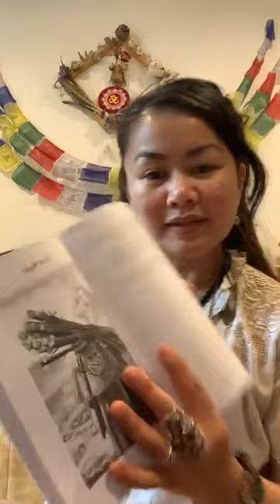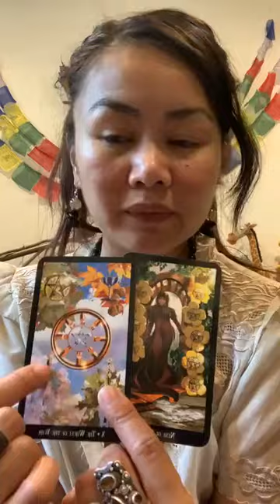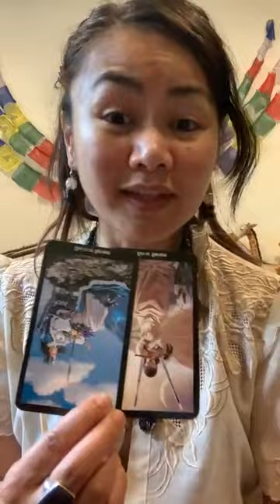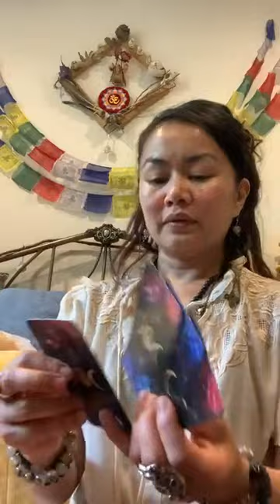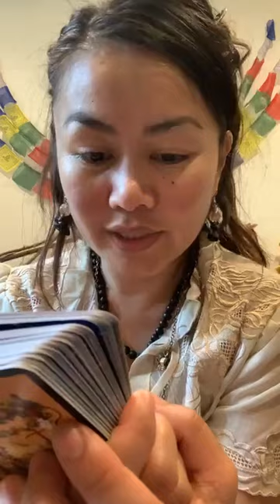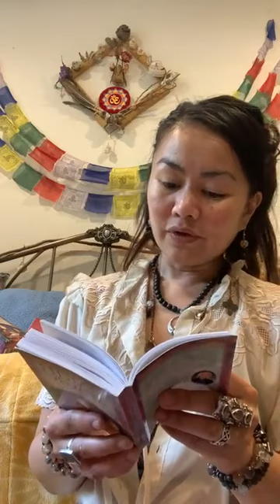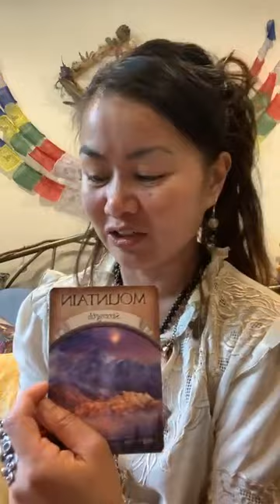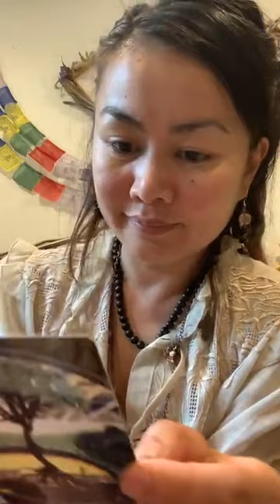August 9, 2023 (Part A) | The Truth Will Give You Wings & 🏆Rings; 8/8 Ports O’Call for The Big Fish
From one of my IG posts. -No sync issues EXCEPT the last 15-16 min cut off. Just making a Home for It here to add context/perspective to recent tonalities & topics.

Part B:  TBA

Nobody’s getting tongue tied here. The vocal expressions are being heard on every level…esp the unspoken.
Now, IDK what to think of my viewer since they exhibited the same patterns of behavior w those who crossed me w attempted hexes, but that’s none of my business.
An important lesson to pass on before we do. The flow is real.
& so is its cleansing.
This is the secret passcode to this portal.
AngelNumbers #506 pm post time & #8910 full length.

▶️ Scenario | ​⁠​⁠@atribecalledquest
▶️ Million Tomorrows | ​⁠​⁠@prettylights
▶️ More More More | Andrea True Connection
▶️ Set Fire To The Rain | ​⁠​⁠@adele
▶️ Monday Blues | Fats Domino
▶️ There Is Light That Never Goes Out | TheSmiths ​⁠@thesmithsofficial

8/16 added:
▶️ Beastmode | ​⁠@TheYellowclaw & Stoltenhoff
▶️ King Kunta | ​⁠@kendricklamar
▶️ Work Bus | The Office
▶️ We Like To Party | Vengaboys
▶️ I Can’t Hold On | ​⁠@goodtimesahead, ​⁠@dillonfrancis & ​⁠@WaxMotif ftAnna Lunoe
▶️ Remote Control | ​⁠@BeastieBoys

Thank you to My Divine Team💞:
▶️ Mauna Kea stance helps strengthen Hawaiian beliefs in traditions & sacred sites
▶️ First 10 minutes of Men In Black 3
▶️ 2Wicky | ​⁠@HooverphonicMusic
▶️ Lights Out | ​⁠@ZedsDead
▶️ Undertaker | The Moondoggies
▶️ Time to Go | ​⁠@waxtailorofficial
▶️ What You Know | Two Fingers
▶️ Hank calls final play for Nebraska | King of The Hill

Elemental Alchemy:  Storm (Cups/Water/West)

🌱 Magick/🌻 Essences:  Gerbera Daisies

Health Advisory/Recommendations:  I was incorrect abt salt benefitting an undercarriage (at least directly), but led to Easter egg it here. Be attentive to high sodium levels that may impact imbalances in our physical root chakra, meaning feet/Gout.

Spirit Animals: Bees, Phoenix, Starfish ⭐️, Rams 🐏, Maltese

Special Call-Out’s: Archangel Michael, Fae, Pele, Goddess Kali, Lilith, GTA, gamers, Siemens Medical Group, RemoteViewing, s’mores, San Diego, soirées, Dior, Nigel, Morse Code, Morissey, Anna Wintour, Target, Matisse

⏳TIMESTAMPS⌛️
0:00 Intro- Straight & Narrow to the Thick & Luscious 😋
2:08 Bringing Back the DF Barongs
4:28 The Winding Zeppelin; Banners
6:18 Ranting Banners & Reaming Numbers; the Leg Up Treatment Types
8:27 Some Change, Over $30
13:50 Seekers Don’t Hide
14:55 TradeOff to BetterOff Situations
17:58 Raincheck —-
19:58 By The Book Divinations & Curriculums
24:37 Hush Your Yammers in 2 Ways w 1 Intent
25:48 Successful Casting; Spellwork w My Bee’s🐝🐝🐝✨
27:19 Blue Ball Hose & Rationed Gatherings
29:21 Hawk’s Eye & Upper Hand Coordination
30:53 Wednesday’s Wheel & Rhubarb’s Dark Night of The Soul
33:35 The Pie’s Charter
35:05 Toe Down Show Down
36:16 Horse & Undercarriage
38:38 What Is Harmless Happy?
40:20 Drain; Gravity of Its Channel
42:30 Heartbreak Widens & Deepens The Soul
45:30 Nemo’s Fin’s Will to Succeed
46:46 Setting Ourselves Up For Prime Success
48:40 The Eternal Rainbows
50:56 Volatility Is Abt to Lemme Find My Rocks
53:06 Rock-It Launch Pad
54:33 The Nth Degree’s Power
58:19 Love; No Lava, So No Cap
1:01:01 On/Off Switcher & Giving It The Finger
1:02:44 Up to Your Petals; the Natural Floatie 🌊☺️🌊
1:04:54 Bananagrams TO

Using: theWitchesTarot, EarthMagicOracleCards &

My Objective: 🤜🏽💞✨🧬🤛🏼

I’m here T🧿🧿:
….🔮 for PrivateReadings